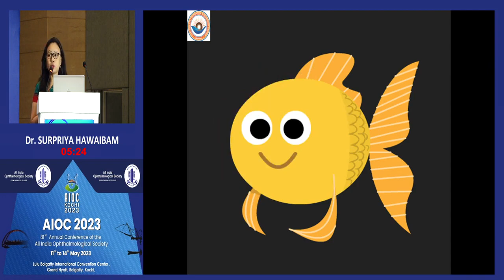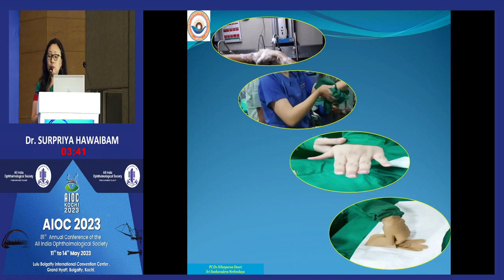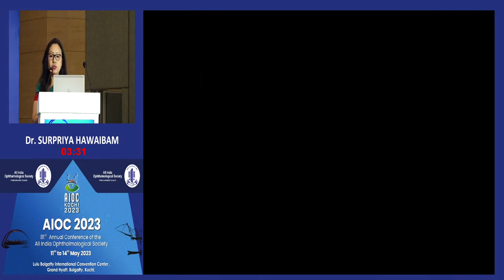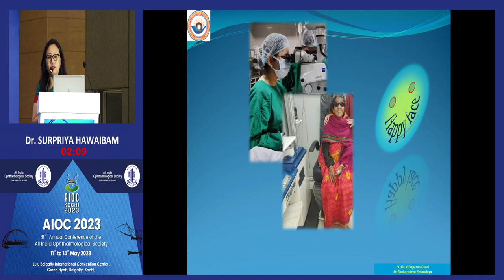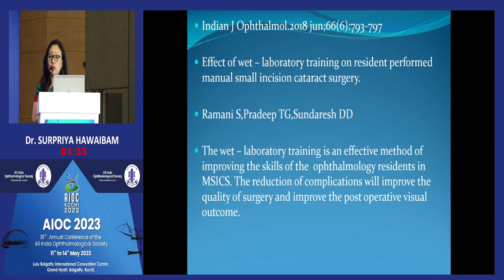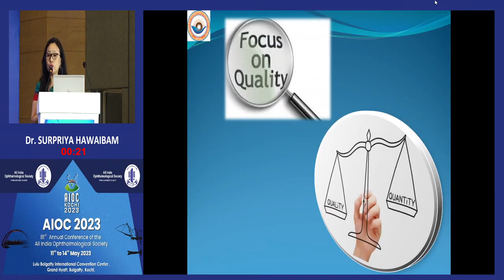AIOC 2023 GP136 topic Dr Surpriya Hawaibam Wet Lab to OR Peregrination for beginners